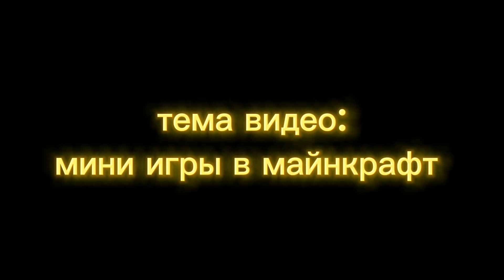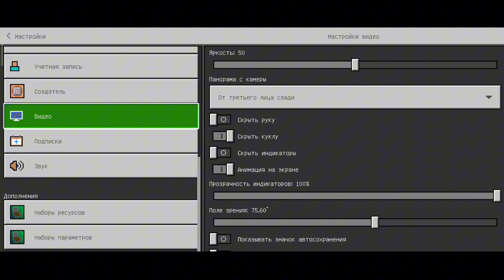ИГРАЮ НА СЕРВЕРАХ СПУСТЯ ГОД В МАЙНКРАФТ | Сокплей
Да-да, я на них не играл год, а точнее не снимал про это видео)
не забывайте захватить что-то покушать, а так же взять сок:)
хм, а описание видео вообще кто-то читает?
если ты прочитал, то напиши в комментариях:)